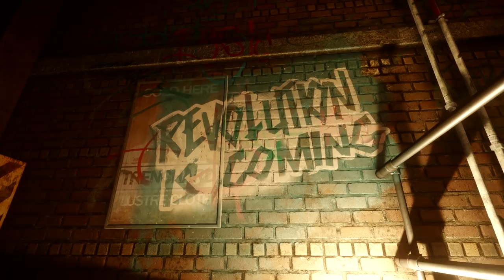Homefront: The Revolution - This Is Philadelphia Trailer | PS4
Take a glimpse into the world of Occupied Philadelphia, 2029, and the brutal police states known as the Yellow Zones.

Distinct from the war-ravaged wastelands of the Red Zones, and the highly militarised Green Zones, this densely populated environment offers a unique challenge and gameplay experience to would-be Freedom Fighters.

Homefront: The Revolution is coming to PlayStation 4 on May 20th 2016